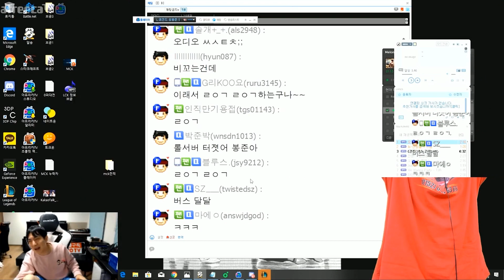[롤] 드디어 만났습니다.. 전설의 롤BJ '로이조'와 듀오!!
와꾸대장봉준의 새로운게임채널입니다!!
생방에서 보셨던 다양한 게임들을 한눈에-!